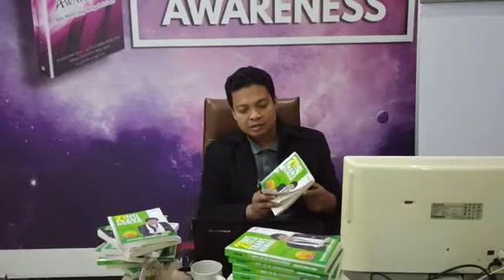Selamat untuk alumni training 21 days To Be Transhuman angkatan ke 3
Training 21 days for Transhuman baru saja selesai diadakan. Tema Coaching life awareness ini membantu peserta belajar menjadi diatas rata rata.

Training diadakan setiap hari kamis pukul 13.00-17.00